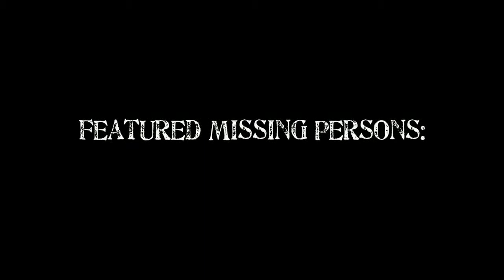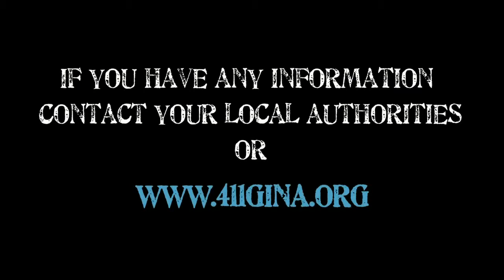Kaleo Wheeler Squeaky Wheeler Tour 2011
" Kaleo has such an ease interacting with her audience, with her rich and warm voice and as an accomplished harpist and a beautiful dancer.  Any community that has her come and share her gifts will find it to be an enriching experience for everyone there."

Through Kaleo Wheeler’s heart’full’ stories, strong stage presence      and relevant messages, audiences don’t just hear a story, they   experience it within their own bodies!  Kaleo is sometimes accompanied by the the Heart of Aloha Dancers.

Kaleo is a Gina Artist with the GINA for Missing Person's Foundation, helping to bring ho